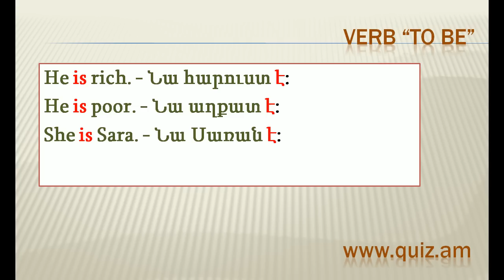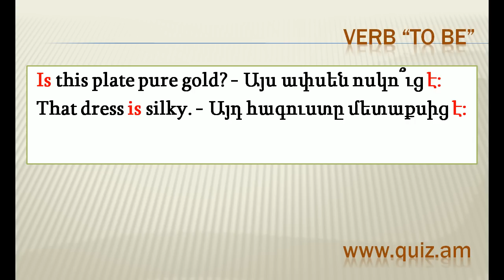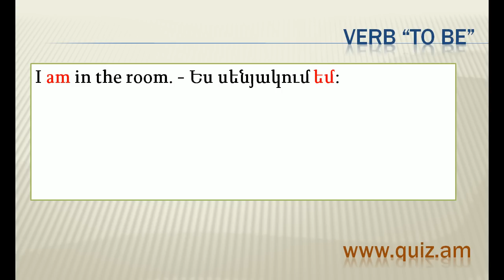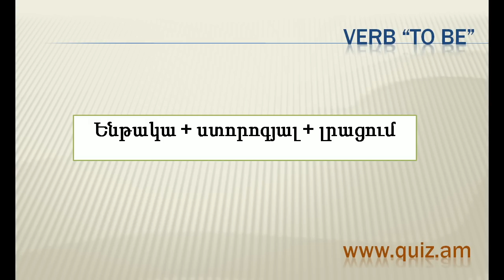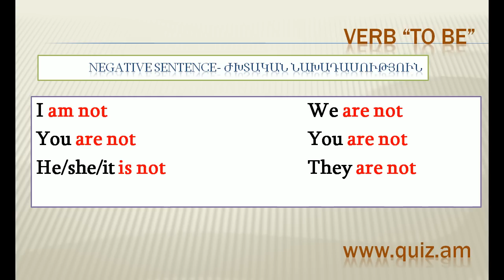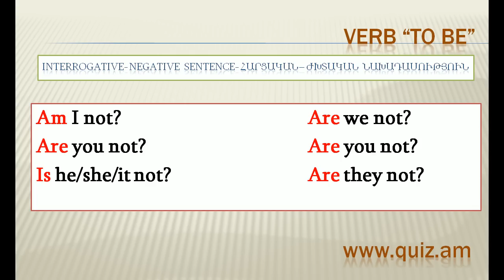The verb To Be - To Be բայը